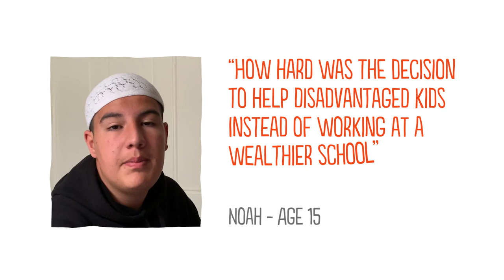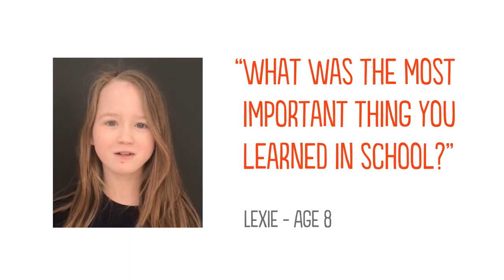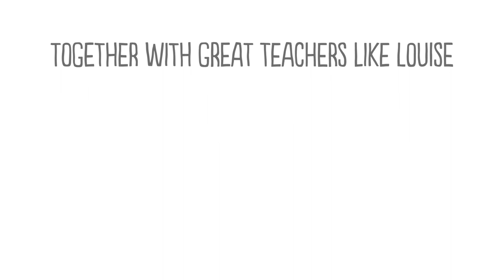"I'm in it for the kids" says teacher Louise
Growing up in Scotland, Louise Compton always wanted to be a teacher but didn’t get the qualifications or encouragement to go to university. But later in life she had one of those “now or never moments” and enrolled to study teaching.

She thought she’d finish her qualifications and set off to teach English in far-flung corners of the world. But she was invited to join a program for high-achieving undergraduates which meant she could make a difference to the lives of children here in Australia. The National Exceptional Teachers for Disadvantaged Schools program, supported by our Foundation, ensures the schools that need the best teachers, don’t miss out.

These days Louise teaches primary school in Brisbane’s Logan Valley area, where there are high rates of unemployment and homelessness and most families are living on very low incomes. Teachers like Louise are more influential than ever in communities like this.